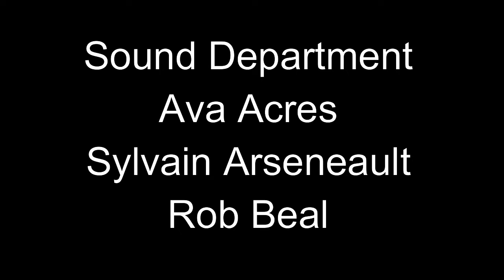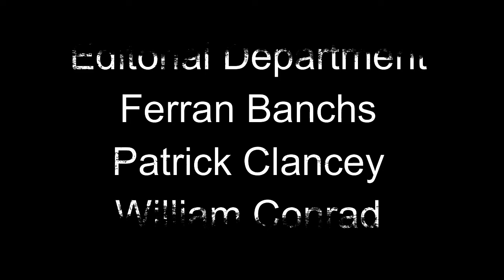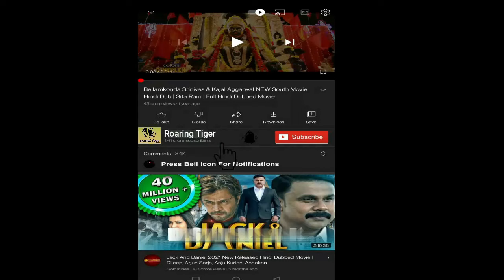IT Chapter One 2017 Movie || Bill Skarsgard, Jaeden Lieberher || IT Horror Movie Full Facts, Review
IT Chapter One 2017 Movie || Bill Skarsgard, Jaeden Lieberher || It Horror Movie Full Review

It (titled onscreen as It Chapter One) is a 2017 American supernatural horror film directed by Andy Muschietti and written by Chase Palmer, Cary Fukunaga, and Gary Dauberman. It is the first of a two-part adaptation of the 1986 novel of the same name by Stephen King, primarily covering the first chronological half of the book.